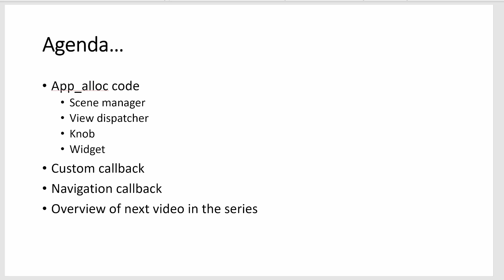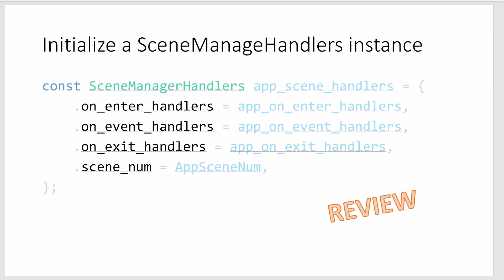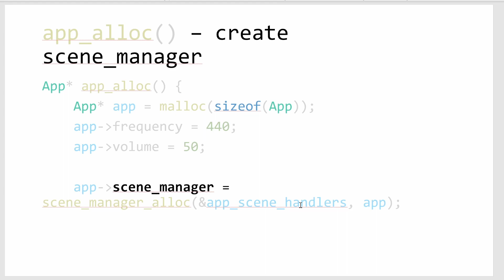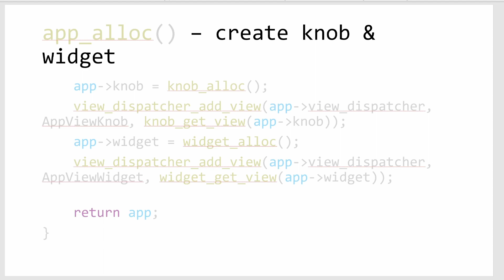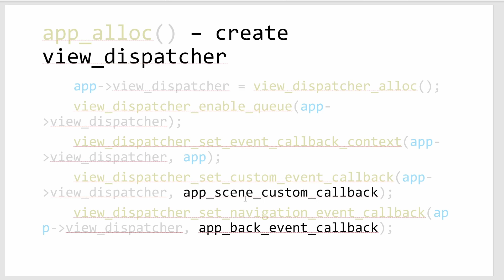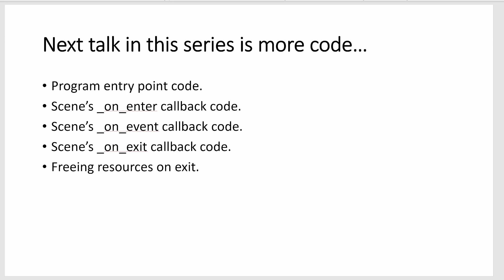[44] Flipper Zero: Part 3 - Creating UI using Scenes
CODE: This video is part of a series of videos where I will cover how to use scenes and views in your own Flipper application.  In this video, we discuss app_alloc and the scene manager callbacks (app_scene_custom_callback & app_back_event_callback).

Previous videos:
Video 1: Demo application & explain what a scene is & why you should use it)
Video 2: Declaring our scene and view enumerations, creating prototypes for on_enter, on_event, on_exit, configuring SceneManagerHandlers, and creating our App structure.

and the demo from this video is under the "plugin\scenes" folder.